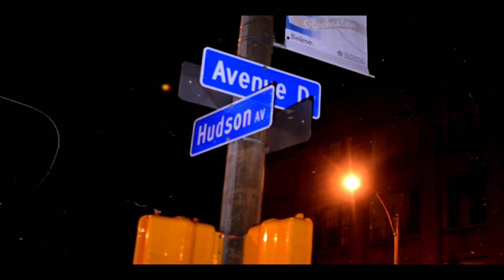Ghb Wize - "LIL Bitch" (Music Video 2016) Shot